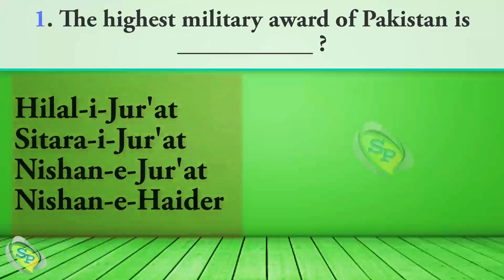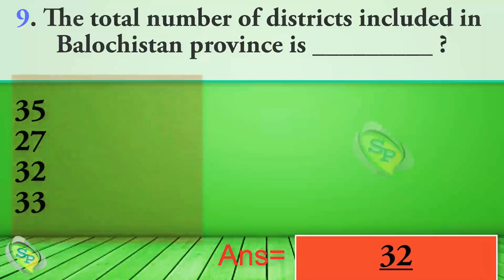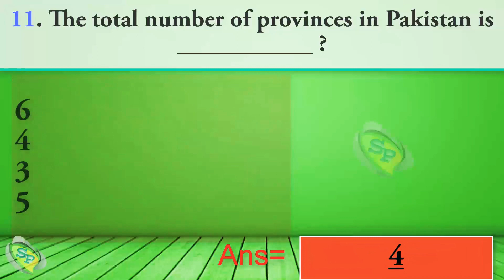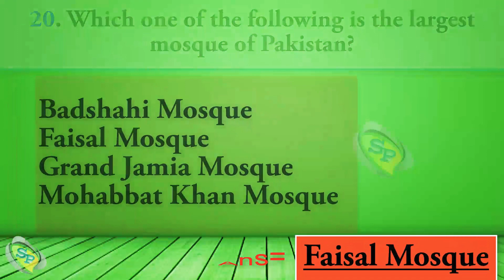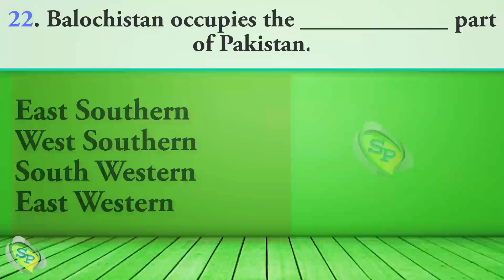Pakistan Mega Quiz : Part 2 : General Knowledge : Test Preparation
25 questions about Pakistan it is second part of the series of mega quiz